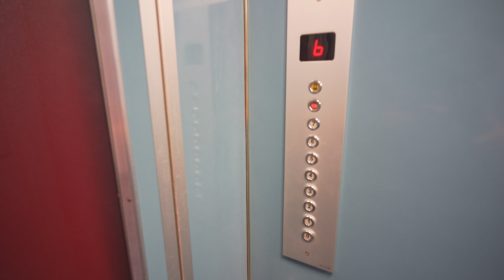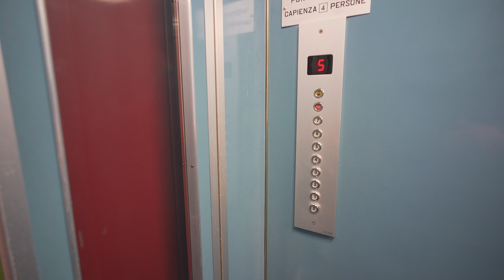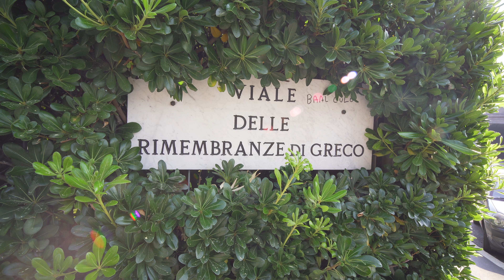Italy, Milan, Viale delle Rimembranze di Greco, 8, U.T.A.M elevator - going down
elevator 0:01

October 2018